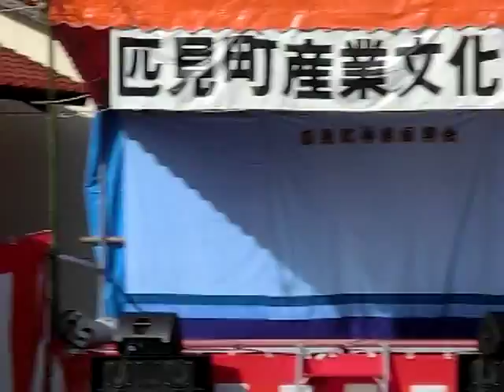Tuesdays "匹見町産業文化祭"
匹見町産業文化祭 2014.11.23.sun

Tuesdays